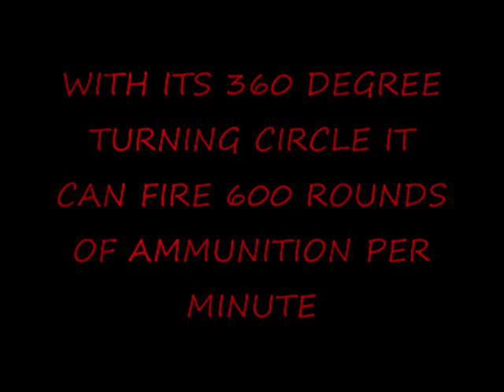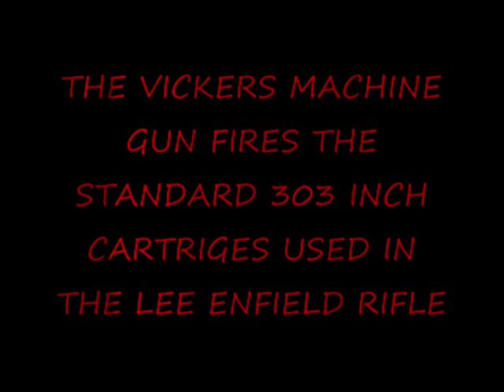VICKERS MACHINE GUN